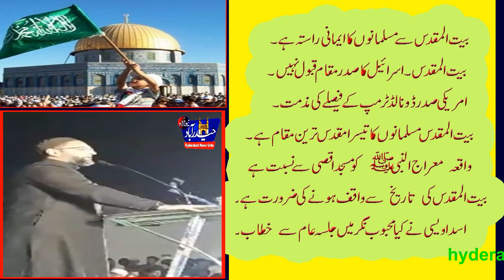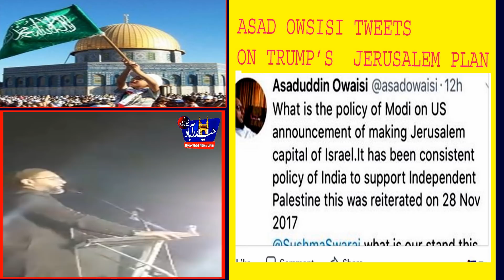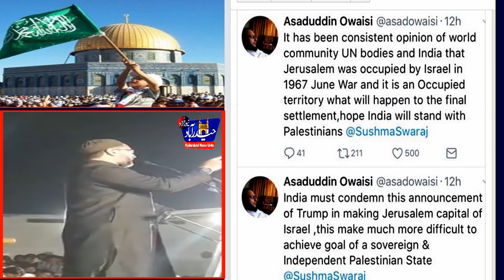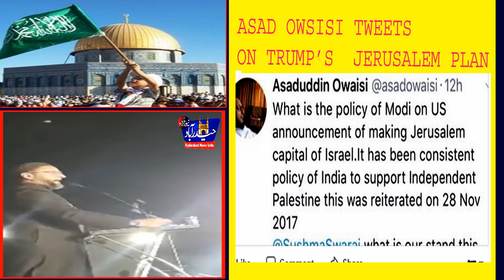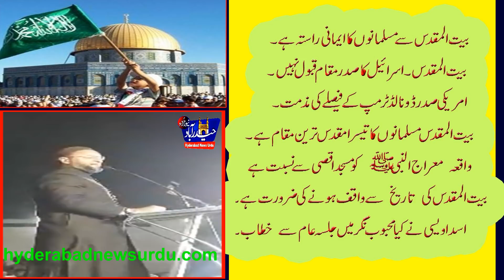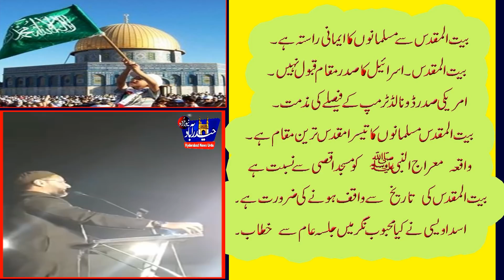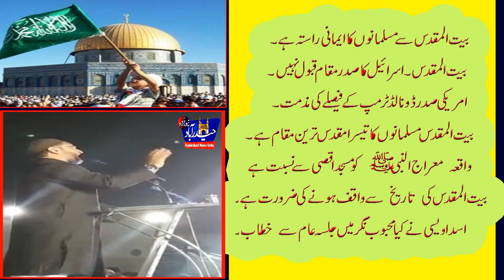Asad owaisi Speech on jerusalem- Baitul Muqaddas & Trump's Plan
Asaduddin owaisi Speech on jerusalem- Baitul Muqaddas. Asad owaisi Condemen Us President Donald Trump's Decision To Recognise Jerusalem as a Capital City of Israel